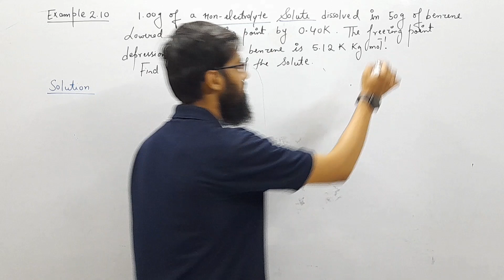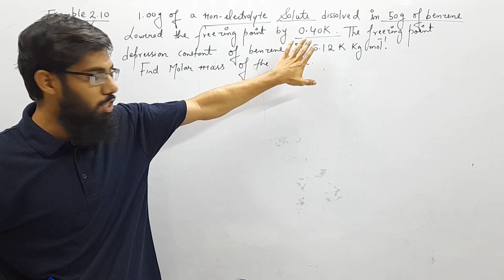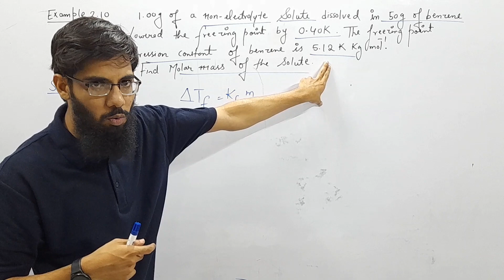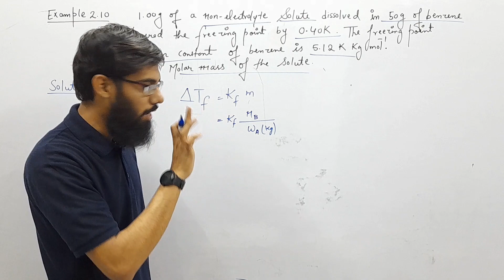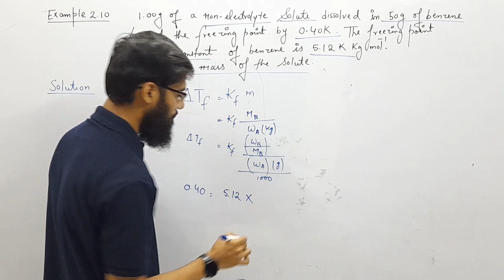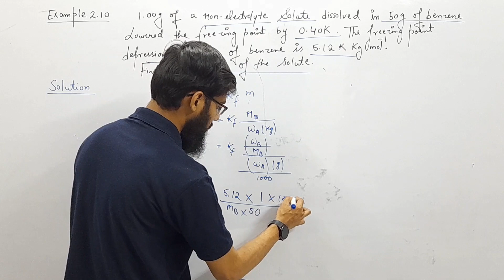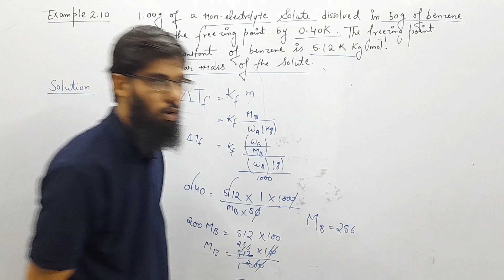Example 2.10 Chemistry Class 12th | Example 1.10 Chemistry (According to new edition)